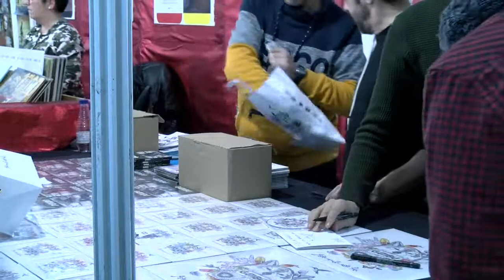Landakoenea 3.2. Iñigo Astiz, hirugarren egunaren inguruan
| Goiz-goizetik jendetza hartu du Durangoko Azokak, bere hirugarren egunean. Egunaren aurreikuspena egin, eta izango diren hainbat ekitaldiren inguruan hitz egin du Iñigo Astiz BERRIAko kazetariak.